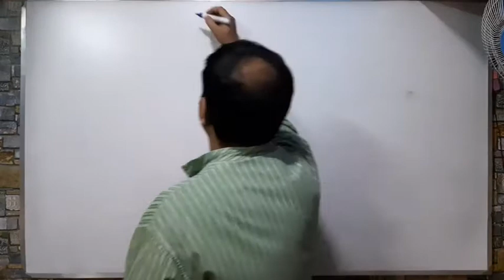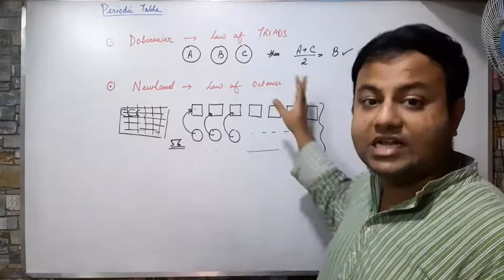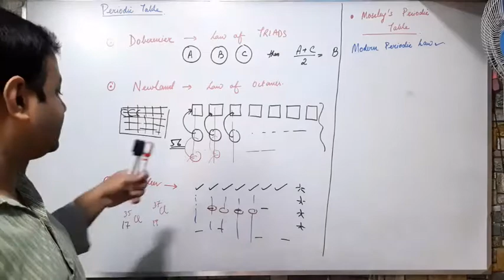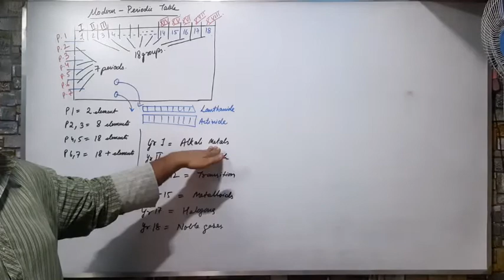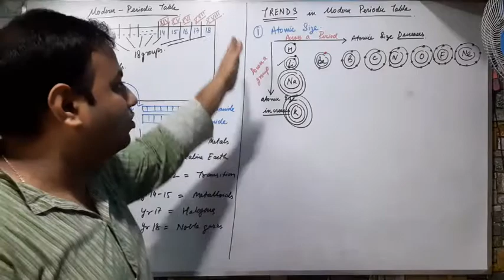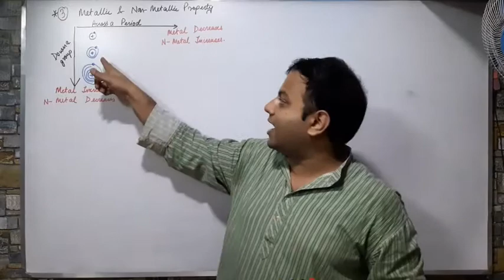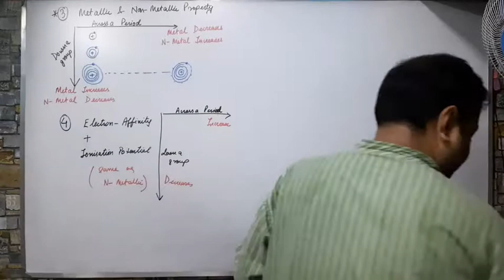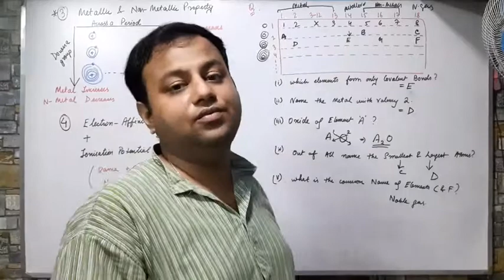Science - Periodic Table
ICSE/CBSE - Class X - Science - Periodic Table